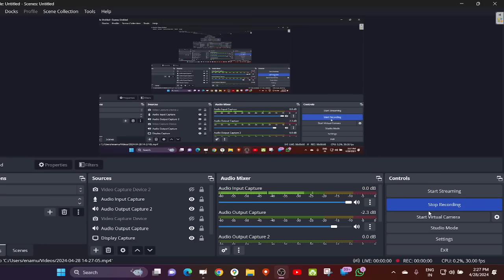2024 04 28 INDIA WIL WIN. INAMUR RAHMAN